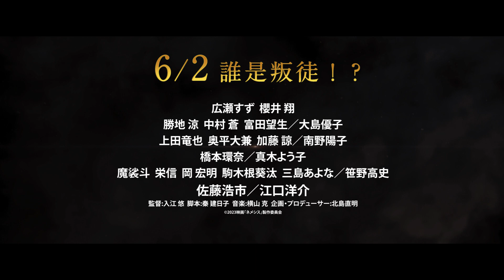202305 Japan Movie 日本電影 : 名偵探神助理：黃金螺旋之謎 Nemesis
人氣偵探社「涅墨西斯」突然之間委託案件急速下滑，天才助手美神安娜（廣瀨鈴 飾）、廢柴偵探風真尚希（櫻井翔 飾）只好跟隨社長栗田一秋（江口洋介 飾）搬到更小型的事務所。然而禍不單行，安娜每個晚上都被惡夢纏身，接連目睹好友們相繼慘死，同時她也發現風真的形跡愈來愈可疑。某天，一位自稱「窗」的男子出現在安娜眼前，他正是多次出現在安娜夢裡的神祕人。為了避免夢中的慘劇成真，安娜不得不向曾經的宿敵菅朋美（橋本環奈 飾）尋求協助，安娜能斬斷這一連串的惡夢嗎？風真難道真的是背叛者嗎？錯綜複雜的事件背後真相究竟是什麼？

The popular detective agency "Nemesis" suddenly experiences a rapid decline in commissioned cases. Genius assistant Megami Anna (played by Rin Nagase) and incompetent detective Kazuma Nagare (played by Sho Sakurai) are forced to move to a smaller office with their president, Kazuki Kurita (played by Hiroshi Eguchi). However, misfortune continues to strike as Anna is haunted by nightmares every night, witnessing the gruesome deaths of her friends one after another. At the same time, she begins to suspect Kazuma's actions. One day, a man named "Mado" appears before Anna, claiming to be the mysterious figure that has repeatedly appeared in her dreams. To prevent the tragedies from her dreams from becoming reality, Anna reluctantly seeks help from her former rival, Tomomi Suga (played by Kanna Hashimoto). Can Anna sever this series of nightmares? Is Kazuma truly a traitor? What is the truth behind the intricate events?